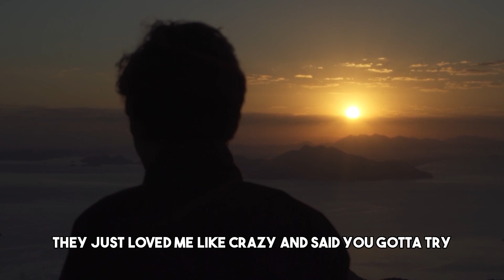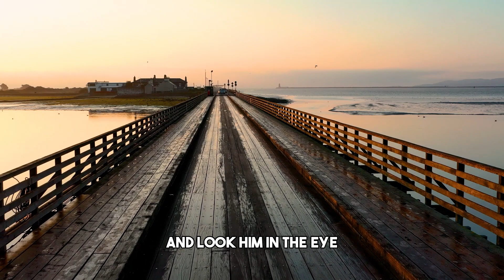KEEP GOING AND NEVER SETTLE | Nick Vujicic motivation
In this Motivational video Nick Vujicic talks about how he overcame his difficultes and his disabilities.He also talks about the importance of never Giving up and never settling for something you don't want.In the he talks about the importance to keep going no Matter what the difficultes are

SPEAKERS

Nick Vujicic

CREDITS

Nick Vujicic

CREDITS
For the Thumbnail i Used a Community Common Image:
Gage Skidmore

MUSIC

-Lost Within A Himitsu

A Himitsu

Fitness motivation
Gym motivation
Keep going
Never give up
Never settle
Nick vujicic
Nick vujicic motivation
Study motivation
keep going motivation
morning motivation
motivational speech
motivational speeches
motivational video
never settle motivation
nick vujicic inspirational video
nick vujicic motivational speech
nick vujicic motivational video
workout motivation